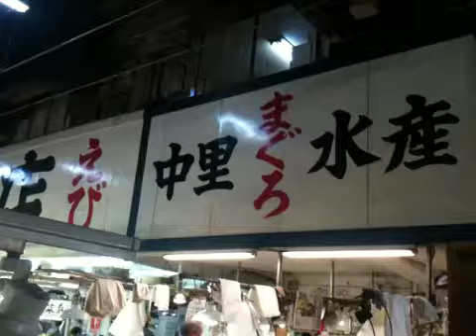ตลาดปลาสึกิจิ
ตลาดปลาที่ใหญ่ที่สุดของเอเชีย